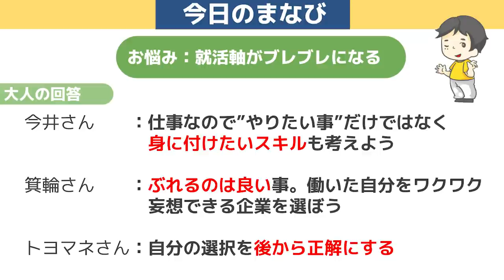「本当は大手に行きたいんでしょ？」軸が定まらない本当の理由。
【内容】
0:00　ダイジェスト
0:22　企画スタート
0:39　大人の方自己紹介
0:59　就活生自己紹介
1:15　今の就活の状況
1:51　今日のお悩み「就活軸がブレブレ」
2:31　今井さんアドバイス
2:47　箕輪さんアドバイス
4:08　トヨマネさんアドバイス
6:03　紀歩さんの本音軸
6:57　○○で選べ！
7:35　今日のまとめ
7:56　次回予告

【出演者さんSNS】

トヨマネさん
トヨマネさん著書「秒で伝わるパワポ術」

今井さん
書籍
セールス・イズ 科学的に「成果をコントロールする」営業術
勘や偶然、根性ではなく「理論で売る」 、23年分のデータが生んだ独自の営業メソッドを大公開！

しゅんダイアリーでは毎週オンラインミートアップやってます♪